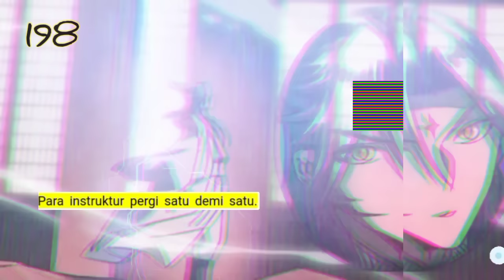Jiwa Naga Tertinggi season 198